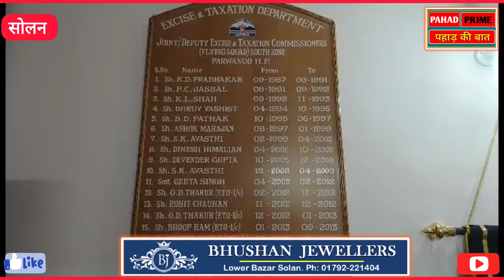18 जनवरी को लगेगी इंडियन टेक्नोमेक कंपनी की बोली, सबसे बड़ा जुर्माना | Himachal Pradesh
पहाड़ प्राइम एक शुरुआत है, पहाड़ की खबरों को, पहाड़ की समस्याओं को, पहाड़ की बात को, मंच देने की। क्योंकि नेशनल मीडिया में पहाड़ की खबरें जगह नहीं बना पाती है। इसलिए कम संसाधनों के बावजूद हमने शुरुआत की है। आप लोगों का साथ बना रहेगा तो मिलकर पहाड़ की बात करेंगे।

Pahad Prime is a beginning, to give platform for pahad news, pahad problems and pahad ki baat. Because pahad news does not make a place in the national media. So less resources, we have started. If you stay with us, we will pahad ki baat together.